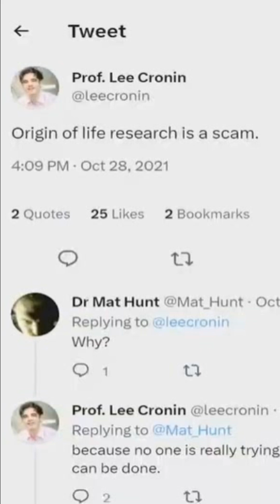Atheist Scientist Says, "Abiogenesis Is Not Possible"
Professor Dave's Favorite Scientist Lee Cronin Says, "Abiogenesis Is Not Possible"
Dr. James Tour demolishing Dave Farinas faith in abiogenesis and his go to scientist.